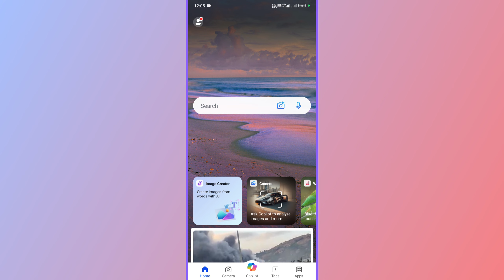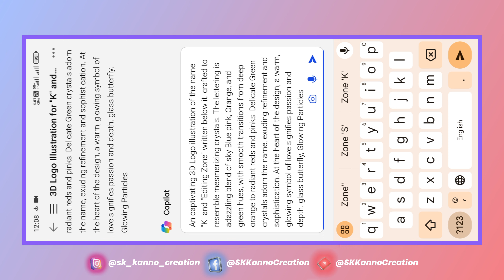How I Created Viral 3D Logo From AI For Free🔥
ai avatar
photo editing
bing ai
bing
3d photo editing
bing app
how to create image in bing ai 3d ai generator
image creator ai microsoft bing image creator
3d illustration
3d ai genrator
2024 New Photo Editing
New Photo Editing 2024
2024 ka New Photo Editing
2024 Ki Photo Editing
2024 Photo Edit
2024 Editing Photo
2024 Photo Editing
Photo Editing 2024
2024 ka Photo Editing
2024 New Editing
2024 Editing
K Editing Zone